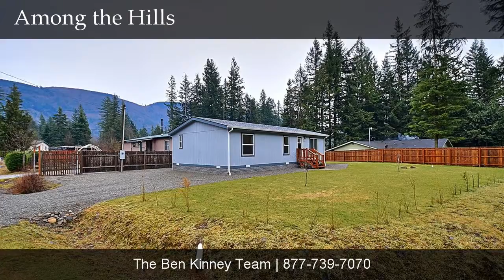6241 Laurel Pl, Maple Falls, WA 98266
6241 Laurel Pl
Maple Falls, WA 98266

Contact The Ben Kinney Team for more information.

Mountain views! Young home on beautiful sunny flat corner lot. Fresh for you, never been lived in! Located in Paradise Lakes Community, nestled among the hills. Updated fixtures throughout, brand new appliances. Easy dining with kitchen bar seating. Tall ceilings, large kitchen, and open dining area. Patio space. You're covered with a roof rated for 80 lbs per sqft snow load. Approved for 4 bed septic. Room for RV parking.